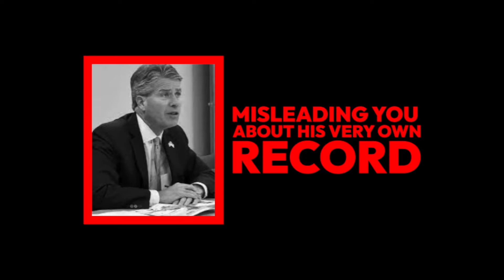FactCheck #3: Timilty opposed same-sex marriage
Timilty claims he is "100% pro-LGBTQ". But Timilty voted AGAINST same-sex marriage. Kathleen supported same-sex marriage from the beginning. Kathleen is 100% pro-LGBTQ+. Timilty is not!

After same-sex marriage became legal in Massachusetts, Timilty voted AGAINST allowing same-sex couple from out-of-state to get married in Massachusetts. Sound familiar? Kathleen supports same-sex marriage in state AND out of state. Timilty does not!

Let's look at the record.
Comparing the incumbent's voting record on LGBT rights with Kathleen's stances

Constitutional Amendment Defining Marriage
Timilty opposed same-sex marriage in Massachusetts
Bill# S 2220 - Rollcall vote #103 - This bill was an attempt to block same-sex marriage. Kathleen supports marriage between any two people who love each other, while Timilty voted YES to define marriage as one man and one woman, on June 14, 2007.  "Vote to pass an initiative proposing a constitutional amendment defining marriage as between one man and one woman" Reference

Repealing Out of State Marriage Restrictions
Timilty also opposed same-sex marriage for people from outside Massachusetts
Bill# SB 800 Rollcall vote #462 July 29, 2008 - With this law, even out-of-state same-sex couples can marry in Massachusetts. Governor Deval Patrick signed a bill repealing a 1913 law that barred couples from marrying in Massachusetts if their marriage would not be recognized in their home. Timilty voted NO; Kathleen supported same-sex marriage then and now. Reference:.

An Act Relative to Healthy Youth
Timilty opposed sex education
Bill# S2113 Rollcall Vote#62 -- Kathleen supports this pro-LGBT legislation but opposes this Republican anti-LGBT "Opt-In" amendment; Timilty voted YES on the Republican anti-LGBT "Opt-In" amendment- July 20, 2017 - the vote was on requiring that sex education [including information about LGBT issues and gender identity] only be offered in schools on an elective basis, with written parent/guardian permission required for student participation. Reference

Kathleen Crogan-Camara is the ONLY pro-LGBTQ+ candidate in this State Senate race! Vote Kathleen by Sept. 6!